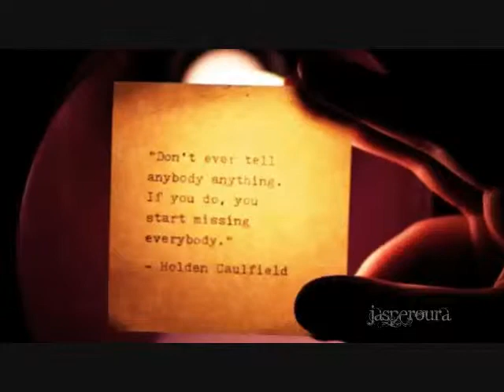You Found Me [[Holden Caulfield Tribute]]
EDIT: I owe my English teacher my life for letting me finish this ;u; Thank youu!

Oh my God, I am never working with Windows Movie Maker ever again. XD I finished this earlier and it was giving my some trouble publishing, so I had to keep going back and editing it. I swear it's a bit off. But it could just be the fact that I've been sitting here for hours and hours listening to the same song over and over and over.. ouo;; *sniped*
/edit

Holy. Crap. Not nearly as good as I hoped, but nonetheless I'm still sort of proud! Cx I had a tough time collecting clips from random movies and music videos and...blah, yeah. XD But it's cool. =w=

ANYWAY, in English we read and discussed The Catcher in the Rye and I thought it'd be dumb before I read it, I'll be honest. XD BUT after like the first chapter I fell in love. *sniped* My English teacher's passion for it was seriously the icing on top. Because from friends and stuff with other English teachers, they seem totally confused. I don't think the others care for it as much, but I could be wrong! X'D;; My friends seriously think Holden is just complaining and being pessimistic and pitying himself, and I'm sitting their being a dweeb and trying to explain it and agh;fnkjgrolgk.

This wasn't really only an English project for me, because I was planning on doing this beforehand for fun anyway. XD GOOD TIMING THOUGH!

For some reason when I heard this song for the millionth time I thought 'wait, wait, wait. HOLDEN." Even though it's not so.. whatever with him. lsknfgejg.

To be honest, I've completely lacked inspiration since last summer, as an artist and all. So I started reading more books, and I am SO freaking glad we got to read this book in class. Cx

CREDITS. MANY CREDITS I OWE.

Holden Caulfield played by: Anton Yelchin (I WAS going to use Shia Labeouf. Would probably have been easier now that I think about it, but... XD;; )

Song: You Found Me by The Fray

Clips from:

Harry Potter
Beastly
Step Up
Charlie Bartlette
Like Crazy
Criminal Minds
Lycan? Fright Night? I forget. skfgnr
the You Found Me video itself by The Fray

I haven't even watched like five of those movies, I just browsed through them. @_@ XD

I would have made this so much more complicated than necessary if it weren't for that. XD

Your clips were especially helpful, thank you!

The Catcher in the Rye and Holden Caulfield belong to J.D. Salinger